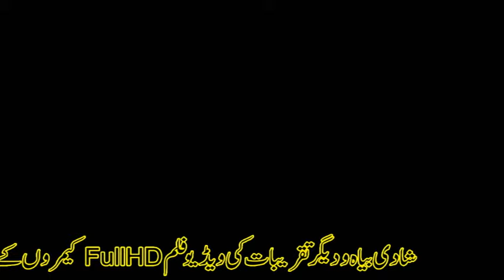Meda Yar Lame Da - Rizwan Shahzad - Latest Saraiki Song - Moon Studio Pakistan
New Video Songs, Pakistani, Seraiki, Punjabi, Urdu, Cultural, All Songs, Wedding Programs,Full Hd Videos Recording, Audio & Video
Thnx For Waching In All Videos On Moon Studio Pakistan